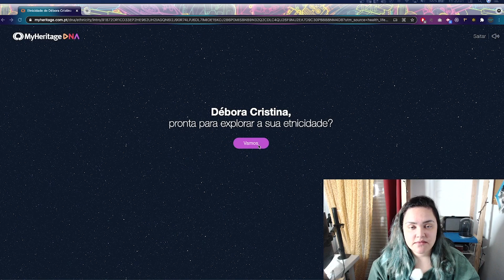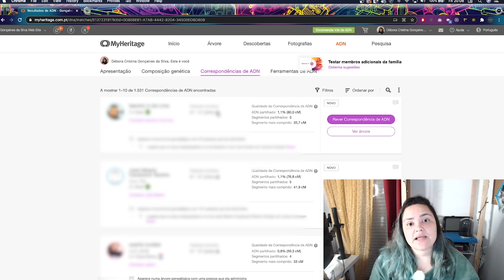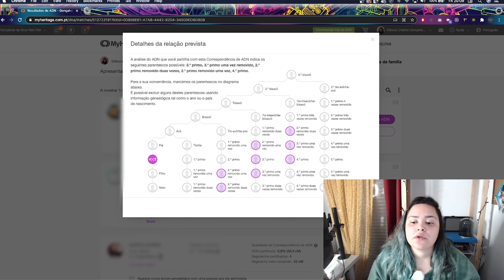MY HERITAGE DNA - DESDE DA COLETA AO RESULTADO - SOU UMA VIKING?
MyHeritage é uma plataforma de genealogia online que oferece serviços e produtos web, móveis e de software. Usuários da plataforma podem criar árvores genealógicas, subir fotos e visualizá-las, bem como pesquisar 9 bilhões de registros históricos globais, entre outras funções.

Aprenda inglês, com um aplicativo dinâmico, use meu esse convite e ganhe 30 dias grátis.

00:00 Apresentação
01:56 Coleta
05:57 Resultados
12:13 Correspondências DNA
13:30 Veja também